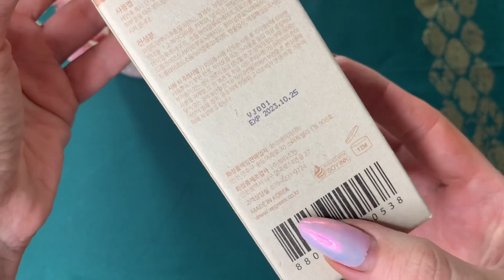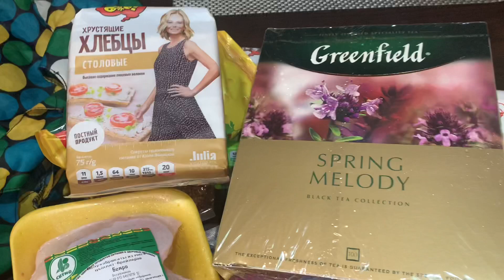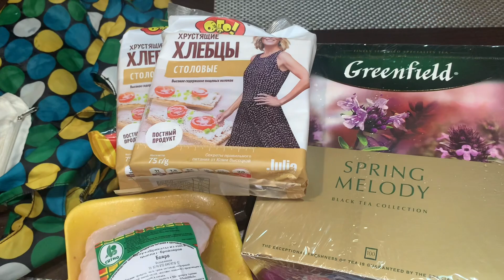АУТФИТ | ЯПОНСКИЙ УХОД ДЛЯ ЛИЦА ОТ VEGREEN | ВСЕ НЕ ГОТОВО VLOG:14.06.21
ВСЕМ ПРИВЕТ!!!
В этом видео вместе с вами проведем отлично время и посмотрим Косметику vegreen_official

Natural&Safe Cosmetics
Korea Vegan eco friendly Skincare
👇🏻Vegreen Ebay official mall